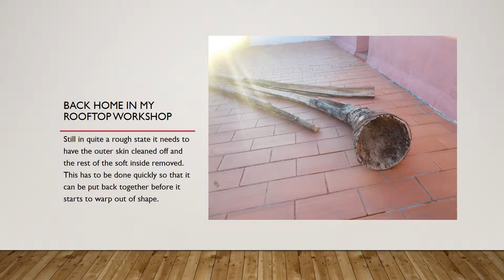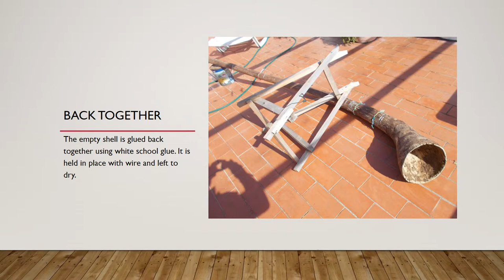World's longest didgeridoo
This is a silent slideshow of the creation of the world's longest natural wood didgeridoo. It was made from Agave (the century plant) and measures 5.6 metres. The previous record according to Guinness Records is 5 metres. Both the slideshow and the didge were made by Robert Grieve Black in Palamos near Barcelona in June 2019.